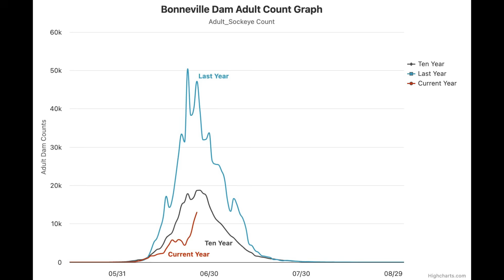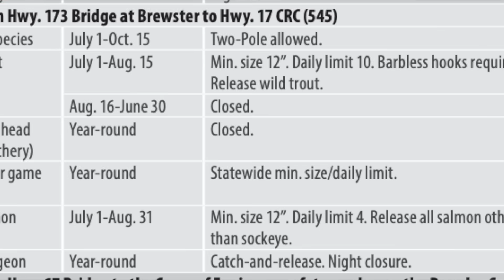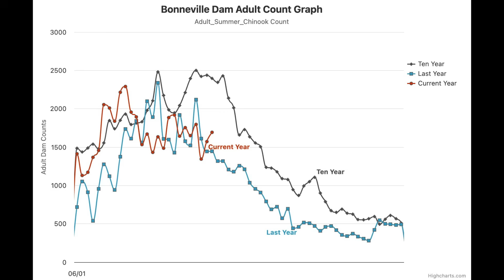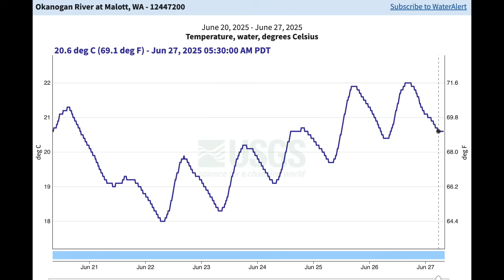Return of the Sockeye: A New Hope (Columbia River Update 6/27/25)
I've been closely monitoring Columbia River Sockeye Salmon and Summer Chinook numbers crossing over Bonneville Dam. Unfortunately things aren't looking great for 2025. Here are my thoughts on the Brewster pool and Lake Wenatchee Sockeye Salmon fisheries as well as the upper Columbia Summer Chinook fisheries.